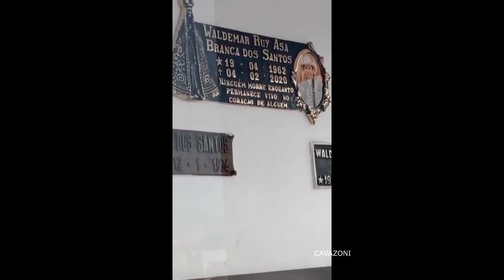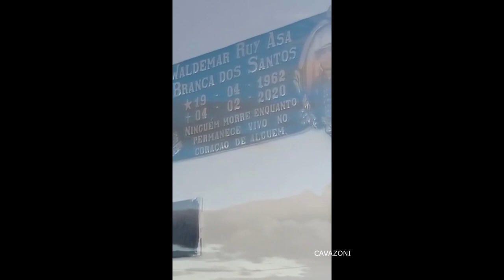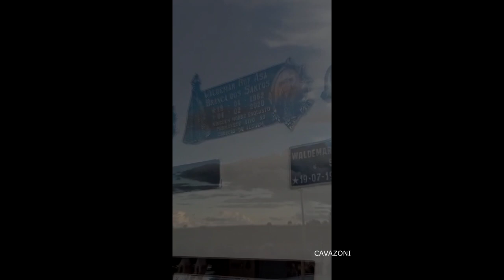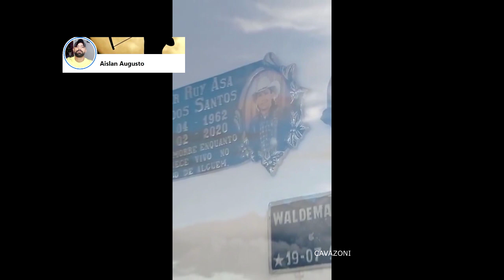Túmulo do locutor de rodeios ASA BRANCA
Se você gostou deste vídeo, não esqueça de deixar o seu like e se inscrever neste canal, gracias.
Esse conteúdo é  entretenimento a veracidade dos mesmo fica critério do telespectador.